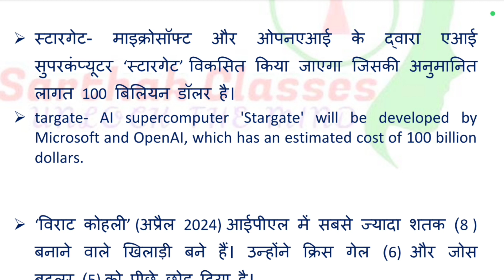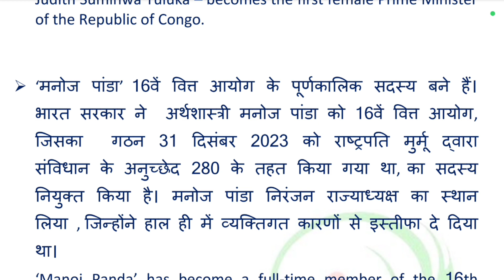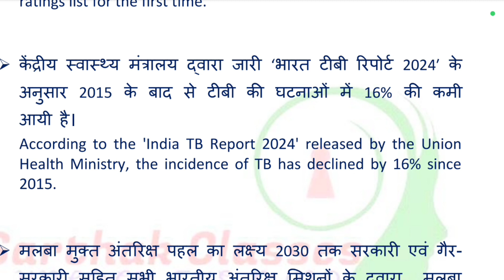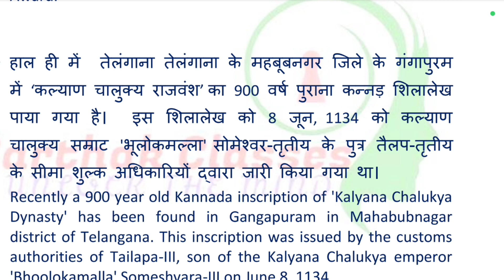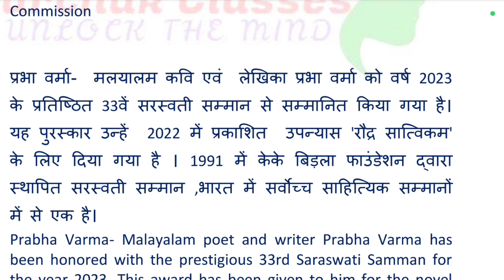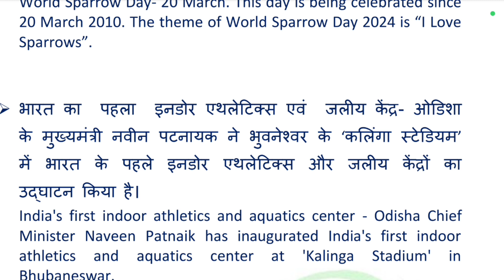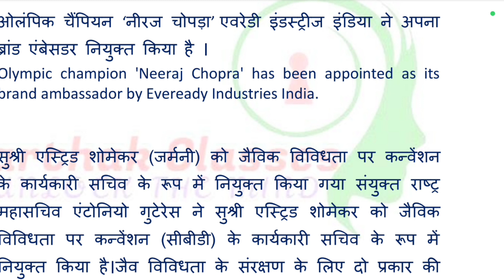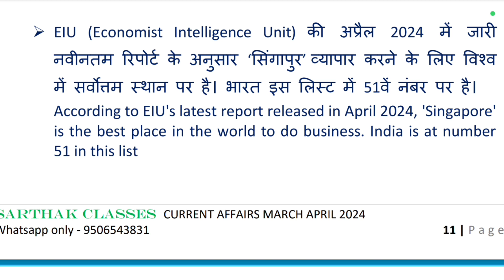Imp Current Affairs 2024 करेंटअफेयर्स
Imp Current Affairs 2024 करेंट अफेयर्स

Important Current Affairs for One day competitive Examm|| Current Affairs 2024

Link for vedio

 Link for GK GS Telegram group

Link for Vedio
your queries-
1.MarchtoAprilcurrentaffairs2024
2.prabhattiwarisircurrentaffairs
3.SarthakClasesgk CurrentAffairs2024 4.Current Affairs
5.currentaffairsquiz
6.currentaffairsrevisionclass Current Affairs Daily
7.Current Affairs CurrentAffairsImportnt
8.prabhattiwari
9.currentaffairsinhindi currentaffairsinenglish
10.worldcurrentaffairs
11.currentaffairs WorldAffairs Indianews 12.REET
13.currrentaffairsimportantquestions
14currentaffairsmahaepisode 15.ssccurrentaffairs
16.currentaffairs2024 17.marchcurrentaffairs2024
18.currentaffairsmarathon
19.mahamarathoncurrentaffairs
20 SarthakClasses
21.SSCCHSL
28.SSCMTS
22.monthlycurrentaffairs 23.currentaffairsbramhastra
24.merathon current affairsquestions
2nd3rdgradeexampreparation 26.Railway exam 2024current affairs
27.current affairs for all exam 2024#AssistantProfessorExamCurrentAffairs#UPHESCcurrentAffairs#UPESSCcurrentAffairs
25.UPPSgdcCurrentAffairs